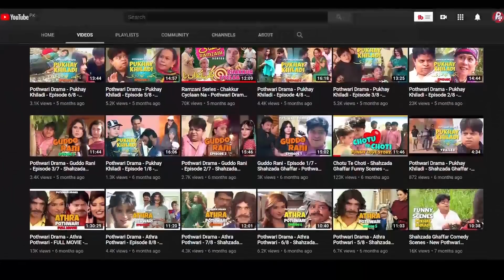Rollay Maray Kiraye Ne 2 - Pothwari Drama -Shahzada Ghaffar,Hameed Babar-Comedy Drama| Khaas Potohar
We are thankful to our viewers and subscribers all over the world, esp in places like NYC, USA, and London, Birmingham and Manchester in the UK, as well as UAE and KSA, for their patronage and support, which is a huge motivation for us.